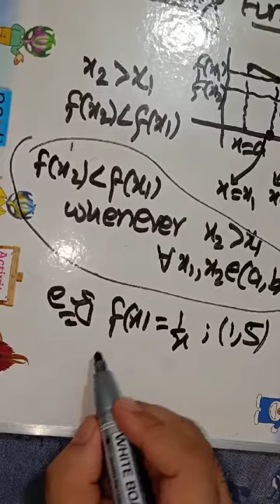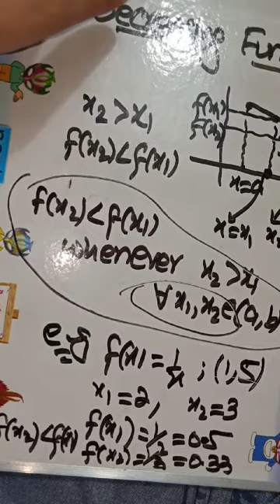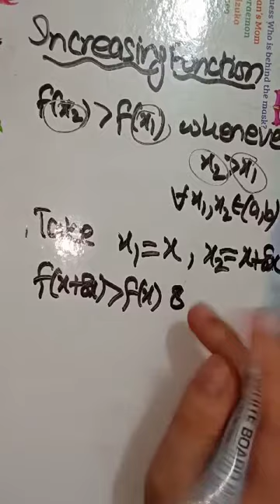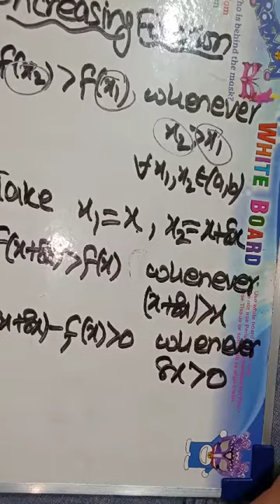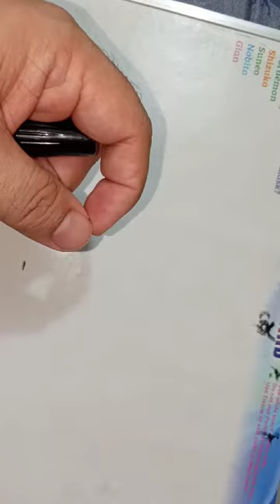Geometrical Interpretation of Derivative... Increasing/decreasing function...a unique way to explain